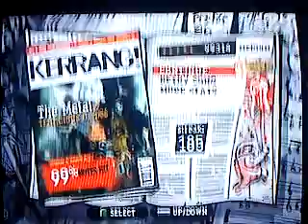The Metal - Tenacious D - Guitar Hero III™ Legends of Rock Medium 99%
The Metal by Tenacious D On Guitar Hero III™ Legends of Rock On Guitar Medium 99%, Note Streak 185, Score: 99.314, 5 stars.

To bad to get 100% FC.